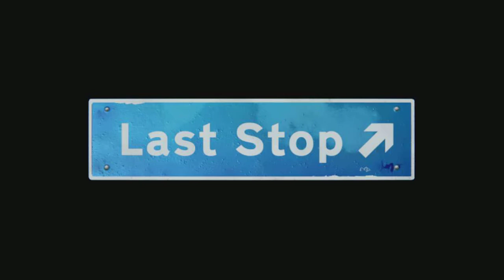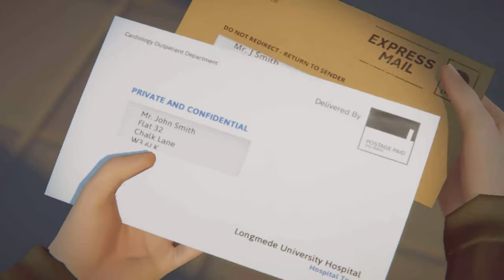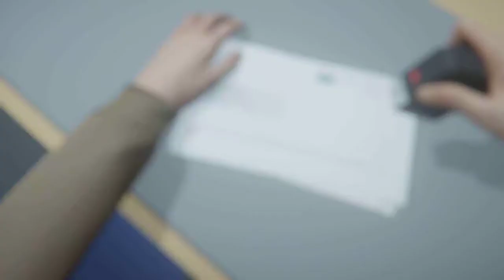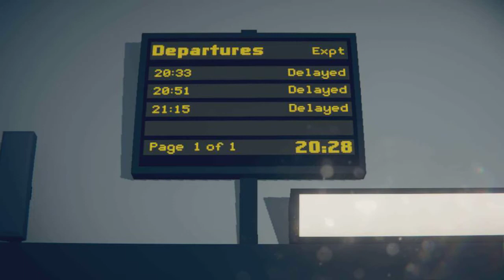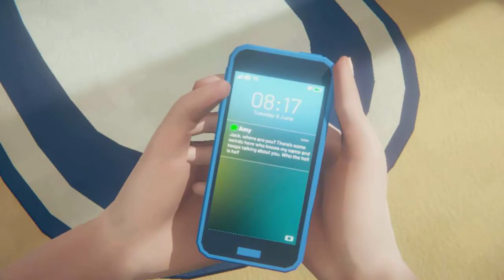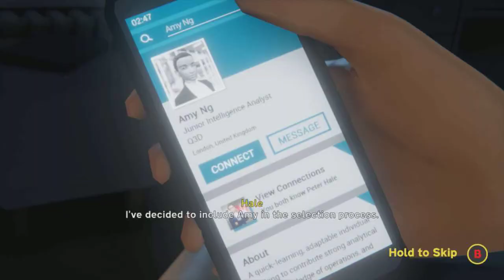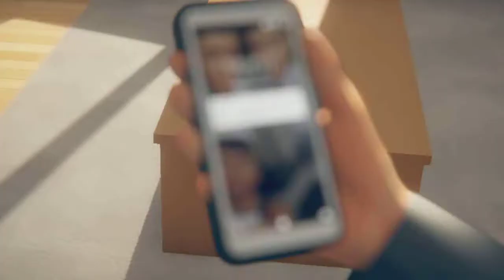Last Stop Playthrough pt1 (Three Different Stories)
This is my Playthrough of Last Stop for PC with Live Commentary.